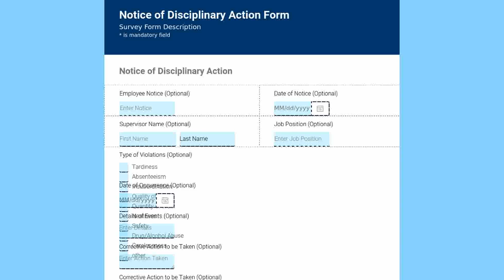Laborer Record Form Templates1 form formats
FormTitan for Employee Information catch is an arranged to-use format which can be used for different HR purposes. If

the form is advantageous for you as-might be, essentially select and circulate. Inside not precisely a minute it's yours, up and running!

What might I have the capacity to do with the Employee information design?

Each particularly made business keeps records out of its agents singular information. Instead of asking for that your specialists fill in

paper forms you can have them fill a direct online form exclusively fitted to your necessities.

Do I need to reveal any changes to the design?

You can use the format as is by all accounts, or incorporate and oust segments as you find crucial. E.g. incorporate more fields which are specific to your

line of business. Try not to delay to use the form with various subjects out of our summary, or reveal your own particular format enhancements, incorporate your tints,

logo, et cetera.

How might i add pushed components to the format?

You can add more handiness to any segment inside the form.

For example, you can use reason to incorporate or cover fields based the division exhibited by the agent.

How might i get the submitted information?

As per usual you will get all passages particularly to your post box. You can without quite a bit of an extend change these messages from inside our

form builder. Is it exact to say that you are using some other system to deal with your records? You can without a lot of an extend admission the information to a considerable assurance of third

party organizations supported by FormTitan